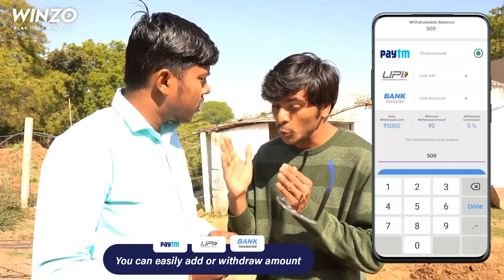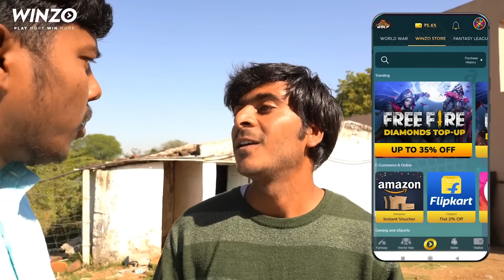Jadui Duniya | Dharmendra Bilotia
जादुई दुनिया | Dharmendra Bilotia

.Directed by : Rajesh Karpenter
Script ~ Dharmendra Bilotia
DOP & Editing ~ Satrangi indians
Cast~ Dharmendra Bilotia, Darshita, Rajesh Karpenter,  Amit baghel08 , Rajesh Yadav, Vandna Dhati

Dharmendra Bilotia new video
Dharmendra Bilotia
Bilotia Dharmendra video
Dharmendra ki comedy
Malvi comedy
Malwa comedy king
Hindi comedy video